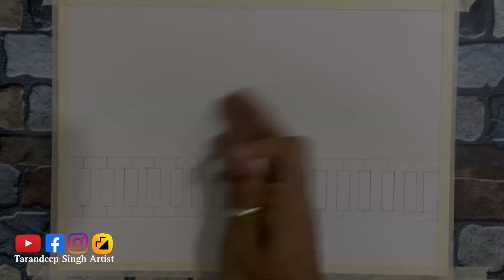Evening Scenery| Oil Pastel Drawing for beginners| Easy Oil Pastel Drawing